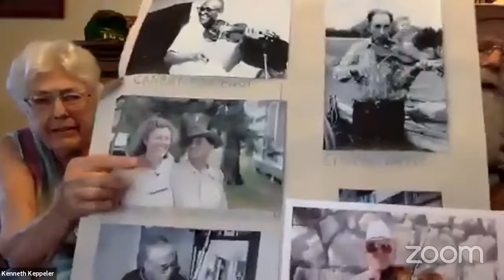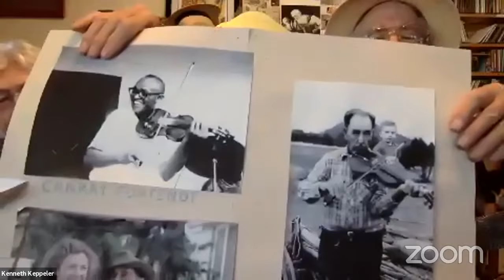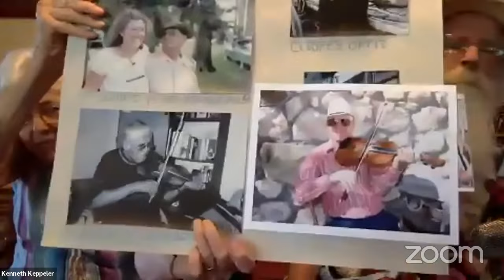Slow Jam Fizz 7/9/21 with Bayou Seco - Jeanie McLerie and Ken Keppeler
Slow Jam Fizz with Bayou Seco - Jeanie McLerie and Ken Keppeler

FOR MORE FROM Jeanie and Ken
(CDs available on website)
    Lessons : via Facetime or messenger or Zoom

TIPS
For this week’s session, Jeanie and Ken have requested that tips/donations go to the Berkeley Old Time Music Convention.

Please choose “Friends & Family” if given the option.  Please do NOT choose any kind of “Payment Protection”.  Note: Suzy's name will be displayed with the Paypal address above, but all proceeds will go to the BOTMC.